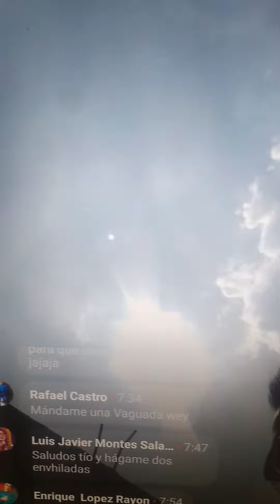grave otro ovni dega tu comentario